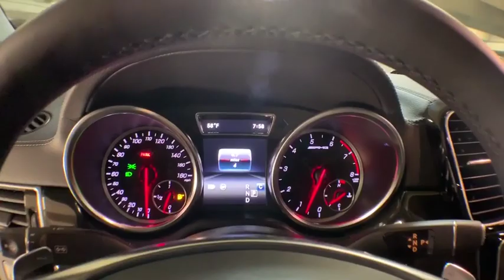2019 Mercedes-Benz GLE New and preowned Mercedes-Benz, Atlanta, Buckhead, certified preowned 193115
Black N 2019 Mercedes-Benz GLE available in Atlanta, Georgia at Mercedes of Buckhead.

Mercedes-Benz of Buckhead is pleased to offer you this impressive 2019 Mercedes-Benz GLE, generously equipped and finished in beautiful Black, along with . Advertised price excludes all official government fees and taxes, dealer fees and customer-selected options. Please inquire about our Star Elite and Loyalty Rewards Programs. You may also be eligible for additional incentives and/or discounts, so please contact your Mercedes-Benz of Buckhead Sales Professional for more information.br2019 Mercedes-Benz GLE GLE 43 AMG BlackbrbrbrThe purchase or lease of any new AMG vehicle from Mercedes-Benz of Buckhead includes a full day participation with the AMG Driving Academy! Learn performance driving tactics and the full capabilities of your new AMG with professional instructors. Limitations and restrictions apply, so inquire with your Sales Professional. Mercedes-Benz of Buckhead prides ourselves on our exceptional customer satisfaction ratings Everyday. Our Certified professional sales staffs only goal is to treat you to the most relaxed, enjoyable and trustworthy purchasing experience that you have ever had. Our convenient Buckhead location near Lenox Mall and Phipps Plaza, very flexible Sales and Service hours, and expansive of selection of weather-protected new and pre-owned automobiles only adds to that experience. Please allow us to show you what make Mercedes-Benz of Buckhead the luxury car dealership of choice in the entire Southeast. Enjoy our gourmet Cafe Benz, award winning Service department and be assured that our commitment to serving you is absolutely the #1 priority! Mercedes-Benz of Buckhead - Where People Drive Us.
Navigation system: COMAND APS,13 Speakers,AM/FM radio: SiriusXM,CD player,DVD Coding,DVD-Audio,harman/kardon Logic 7 Surround Sound System,harman/kardon Speakers,Premium audio system: COMAND,Radio data system,Radio: COMAND Navigation,Single DVD Player,SiriusXM Satellite Radio,Weather band radio,Air Conditioning,Automatic temperature control,Front dual zone A/C,Rear window defroster,Memory seat,Power driver seat,Power Front Seats w/Driver Memory,Power steering,Power windows,Remote keyless entry,Steering wheel memory,Steering wheel mounted audio controls,Adaptive suspension,Auto-leveling suspension,Four wheel independent suspension,Speed-sensing steering,Traction control,4-Wheel Disc Brakes,ABS brakes,Anti-whiplash front head restraints,Dual front impact airbags,Dual front side impact airbags,Emergency communication system: Mercedes me connect,Front anti-roll bar,Knee airbag,Low tire pressure warning,Occupant sensing airbag,Overhead airbag,Rear anti-roll bar,Power moonroof: Panorama,Smartphone Integration,Power Liftgate,Blind spot sensor: Blind Spot Assist warning,Brake assist,Electronic Stability Control,Exterior Parking Camera Rear,Auto High-beam Headlights,Delay-off headlights,Fully automatic headlights,Rear fog lights,Panic alarm,Security system,Speed control,Auto-dimming door mirrors,Bumpers: body-color,Heated door mirrors,Power door mirrors,Spoiler,Turn signal indicator mirrors,Aluminum Trim,Android Auto,Apple CarPlay,Auto tilt-away steering wheel,Auto-dimming Rear-View mirror,Compass,Driver door bin,Driver vanity mirror,Front reading lights,Garage door transmitter: Homelink,Illuminated entry,Leather steering wheel,Navigation Map Updates Included For 3 Years,Outside temperature display,Passenger vanity mirror,Rear reading lights,Rear seat center armrest,Sport steering wheel,Tachometer,Telescoping steering wheel,Tilt steering wheel,Trip computer,Front Bucket Seats,Front Center Armrest,Front Sport Seats,Heated Front Seats,Heated front seats,MB-Tex Leatherette Seat Trim,Power passenger seat,Split folding rear seat,Passenger door bin,Alloy wheels,Rain sensing wipers,Speed-Sensitive Wipers,Axle Ratio: 3.69